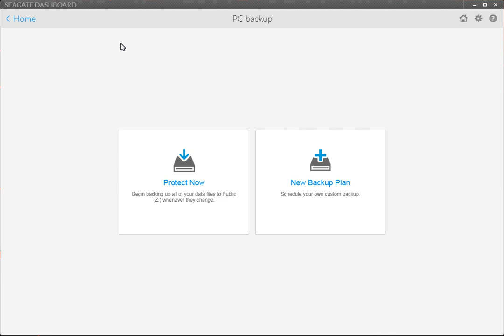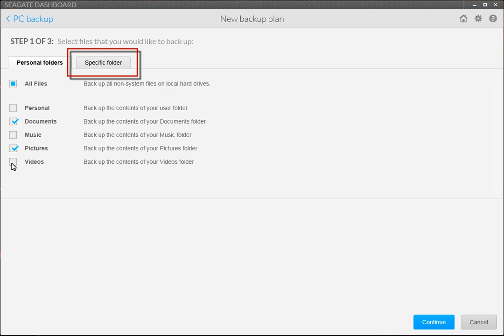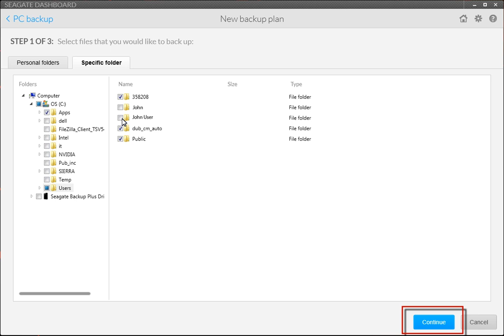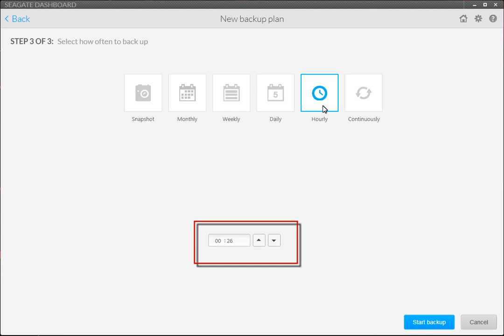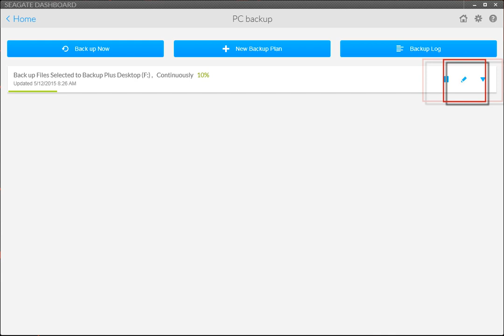Seagate Dashboard | How to Setup a Custom Backup Plan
This tutorial will show you how to create a Custom Backup plan using the Seagate Dashboard software.

Please note that Seagate Dashboard is no longer being updated due to it's legacy status. If you are using Windows 10 or higher and your computer is up to date, please utilize our Seagate Toolkit Software which can be found in the below link: